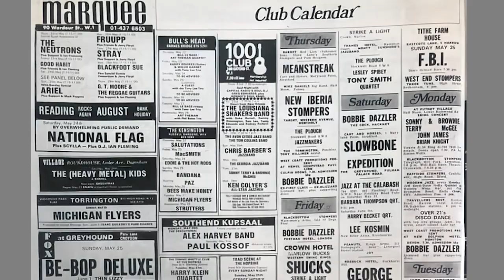Pubs, Pints & Rock: The Best British Pub Rock Bands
Many of the bands of the British Pub Rock scene are now forgotten, and that's a shame: some were really good. I was heavily involved in London Pub Rock in the 1970s and 1980s, and I've decided to delve into my archives to showcase the best and most unusual of these groups.
The first three are The Inmates, featuring Bill Hurley; G.T. Moore and the Reggae Guitars; and Juice on the Loose, whose members included Ron Kavana, Charlie Hart from Kilburn & The High Roads and Slim Chance, Fran Byrne from Bees Make Honey, Nick Pentelow, Frank Mead, Alan Bam King from Ace and Mighty Baby, Geraint Watkins, and Diz Watson.

00:00- Introduction
00:34- The Inmates
01:45- (The Big Heat featuring Bill Hurley)
02:11- GT Moore and the Reggae Guitars
02:30- (Tom Robinson)
02:46- (Heron)
04:57- The Pub Rock scene was fluid…
05:27- Juice on the Loose
08:50- Thank you…